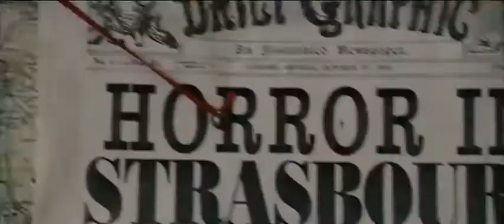Sherlock Holmes 2 Juego de sombras Trailer espaol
Un Magnifico trailer, de una espectacular Película...